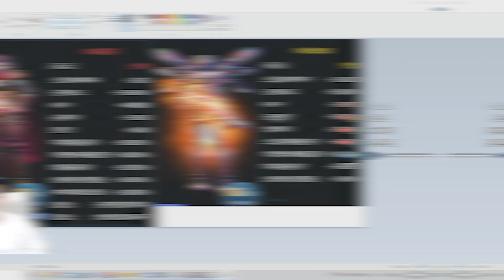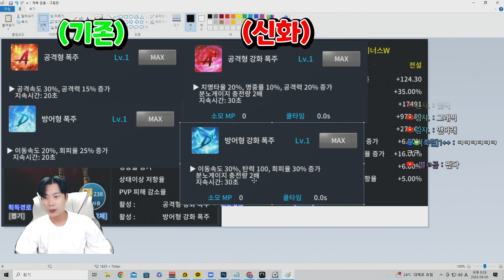[다크에덴m] 게임이 절 억까하지만 결국 신화변신을 뽑아버렸습니다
문의 및 제보
카톡
pgpg1